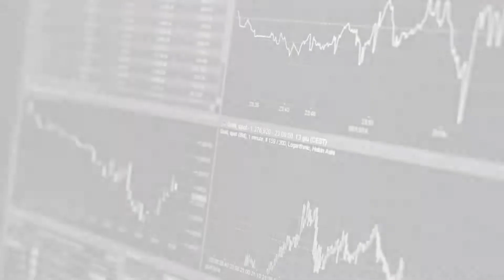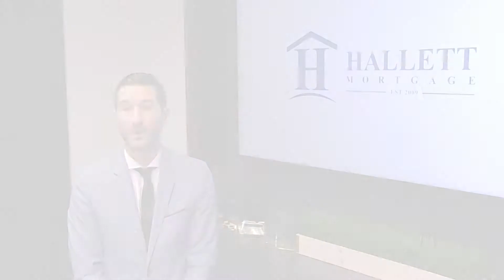Common Mortgage Mistakes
In this video, I outline a couple common mortgage mistakes everyone should avoid when applying for a mortgage.